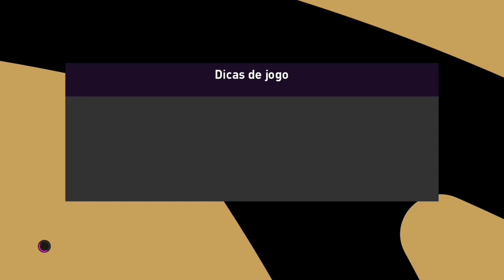EFootball 2020 Operário Vs Guangzhou Football Club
❤️ PARA CONTRIBUIR COM O CANAL ENVIE UM PIX OU UM PAYPAL 😎

DEIXE DE COMENTÁRIO 😎